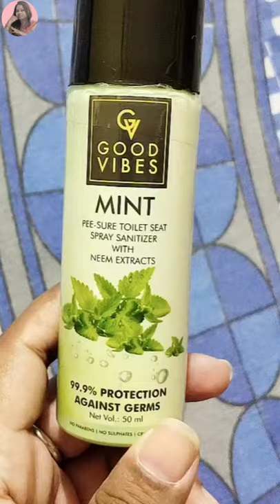Toilet Seat Sanitizer Spray | Good vibes product from purple